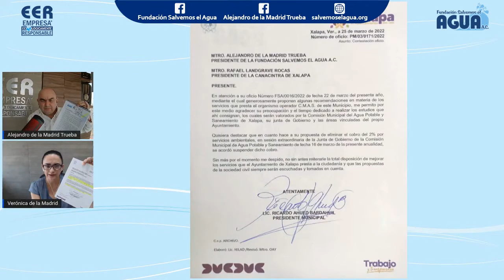Hablemos del Agua con Chalchi A.C. - Emisión #56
Hablemos del Agua con Olga Díaz Ordaz Terrones.
Presidenta y Fundadora de Chalchi A.C.

👤Rosalinda Malagón González.
Coordinadora de proyectos Yucatán
🎙️Conduce:
🗣️Alejandro de la Madrid Trueba
Presidente de la Fundación Salvemos el Agua A.C.
🗣️Verónica de la Madrid Trueba